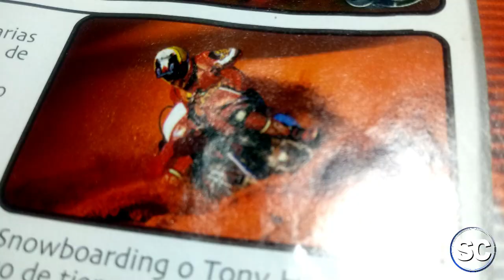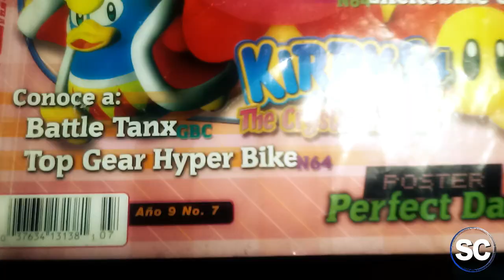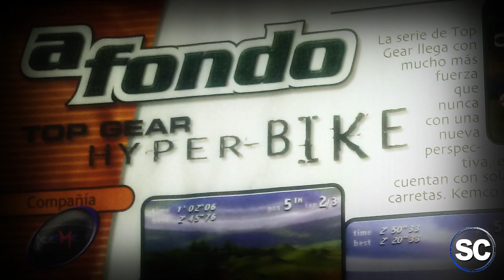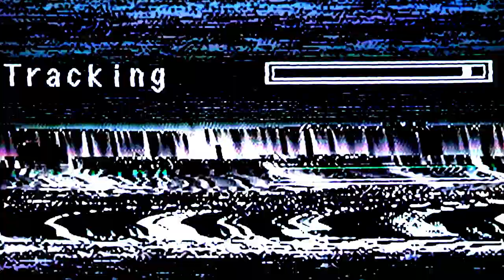Top Gear (Parte III - Decadencia y Renacer de Kemco) - VideoReview Top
La tercera y última parte de esta serie de videos, que teníamos pendiente. Aquí detallamos ciertos datos de Top Gear Hyper Bike, Top Gear Daredevil y Top Gear RPM Tuning, juegos que acaban por "desvincularse" del aspecto original.

Visiten Furu-Pawa, la tienda retro que colabora con el Salón Clásico =)